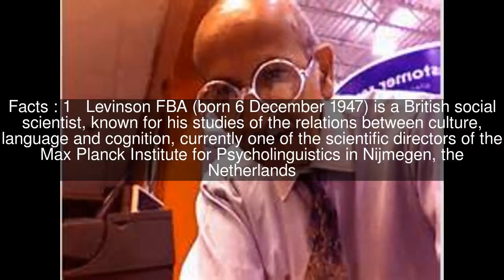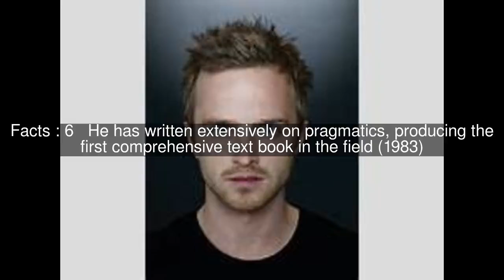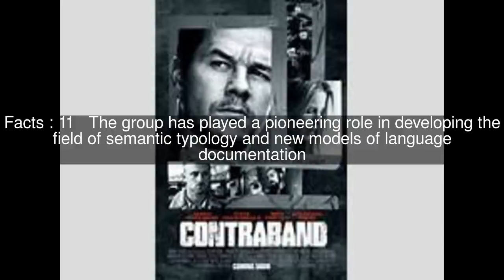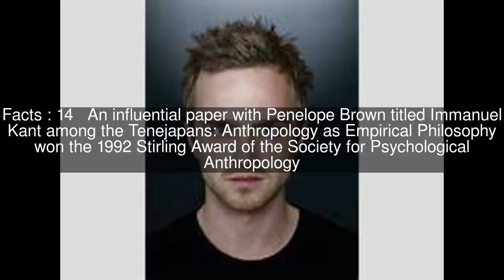Stephen Levinson Top #15 Facts